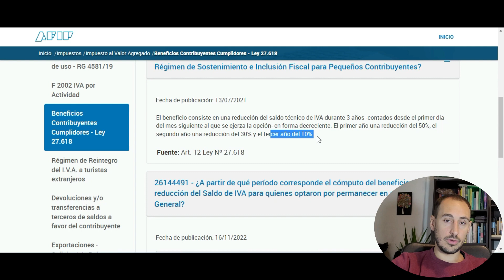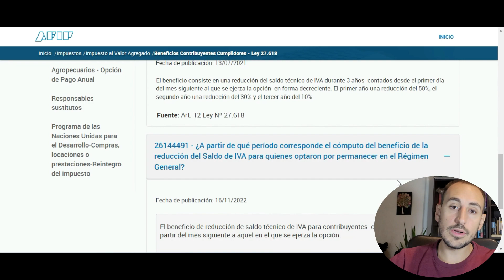COMO PAGAR MENOS IMPUESTO IVA - BENEFICIOS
COMO PAGAR MENOS IMPUESTOS: IVA, GANANCIAS - BENEFICIOS
CUANDO DEJO DE SER MONOTRIBUTO Y PASO A RESPONSABLE INSCRIPTO